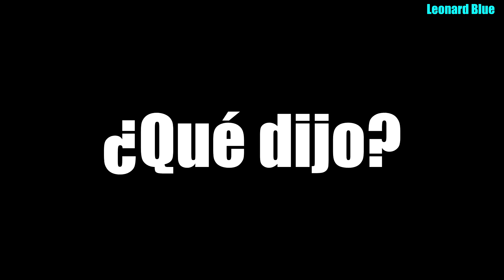Legalizar el H2o ? Preguntas capciosas sobre las elecciones de Ecuador